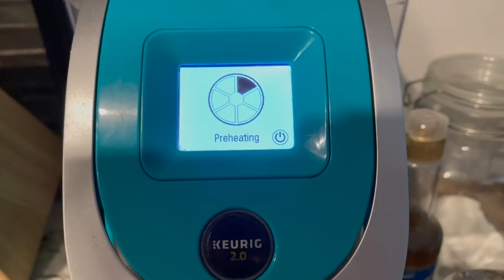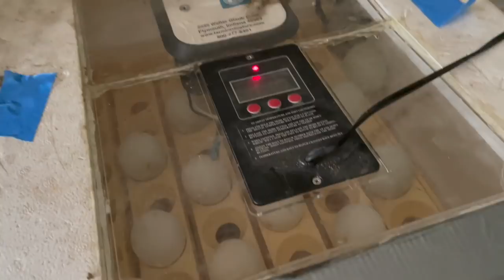Sunday Funday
Lazy weekend at our house and filmed the day as it usually went and also ran some errands. Catch up with us and the kids. See what we've been up to!